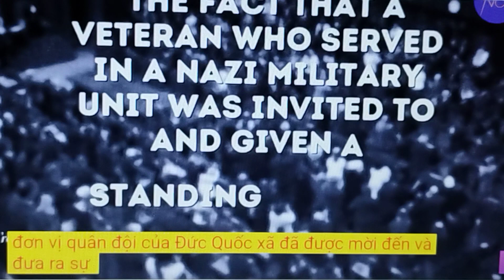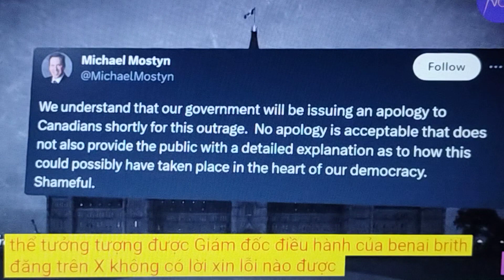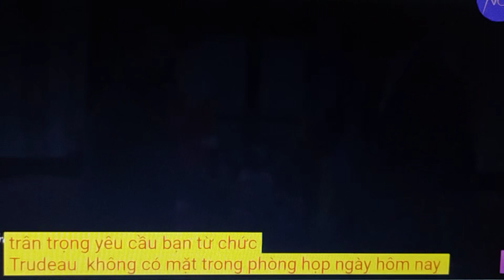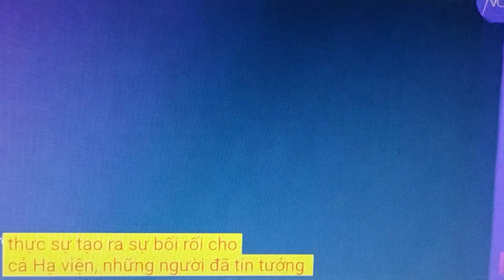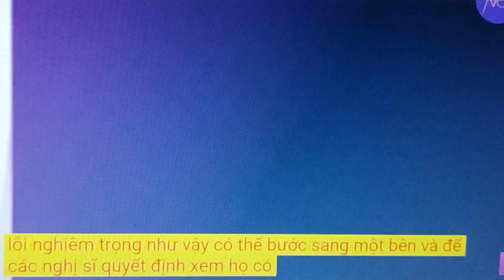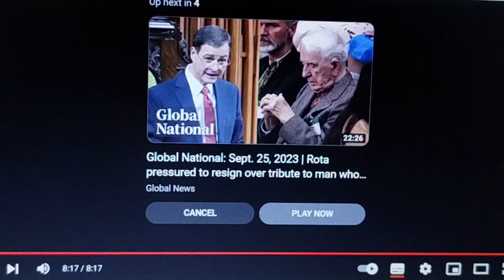💥𝐂𝐡ủ 𝐭ị𝐜𝐡 𝐇ạ 𝐯𝐢ệ𝐧 𝐂𝐚𝐧𝐚𝐝𝐚 𝐱𝐢𝐧 𝐥ỗ𝐢 𝐬𝐚𝐮 𝐤𝐡𝐢 𝐜𝐚 𝐧𝐠ợ𝐢 𝐜ự𝐮 𝐜𝐡𝐢ế𝐧 𝐛𝐢𝐧𝐡 𝐔𝐤𝐫𝐚𝐢𝐧𝐞 𝐜𝐡𝐢ế𝐧 đấ𝐮 𝐜𝐡𝐨 Đứ𝐜 𝐐𝐮ố𝐜 𝐱ã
💥𝐓𝐈𝐍 𝐍Ó𝐍𝐆

Đ𝐢ề𝐮 𝐧à𝐲 𝐛ị 𝐦ộ𝐭 𝐬ố 𝐧𝐠ườ𝐢 𝐠ọ𝐢 𝐥à 𝐬ự 𝐱ấ𝐮 𝐡ổ 𝐯à 𝐤𝐡ô𝐧𝐠 𝐭𝐡ể 𝐭𝐡𝐚 𝐭𝐡ứ, 𝐧𝐡ư 𝐂𝐡ủ 𝐭ị𝐜𝐡 𝐇ạ 𝐯𝐢ệ𝐧 𝐂𝐚𝐧𝐚𝐝𝐚 𝐀𝐧𝐭𝐡𝐨𝐧𝐲 𝐑𝐨𝐭𝐚, 𝐱𝐢𝐧 𝐥ỗ𝐢 𝐯ì đã 𝐭ô𝐧 𝐯𝐢𝐧𝐡 𝐦ộ𝐭 𝐧𝐠ườ𝐢 đã 𝐜𝐡𝐢ế𝐧 đấ𝐮 𝐯ớ𝐢 Đứ𝐜 𝐐𝐮ố𝐜 𝐱ã 𝐭𝐫𝐨𝐧𝐠 𝐛à𝐢 𝐩𝐡á𝐭 𝐛𝐢ể𝐮 𝐥ị𝐜𝐡 𝐬ử 𝐜ủ𝐚 𝐓ổ𝐧𝐠 𝐭𝐡ố𝐧𝐠 𝐔𝐤𝐫𝐚𝐢𝐧𝐞 𝐕𝐨𝐥𝐨𝐝𝐲𝐦𝐲𝐫 𝐙𝐞𝐥𝐞𝐧𝐬𝐤𝐲𝐲 𝐭ạ𝐢 𝐪𝐮ố𝐜 𝐡ộ𝐢 (𝐭ê𝐧 𝐭ổ𝐧𝐠 𝐭𝐡ố𝐧𝐠 độ𝐜 𝐭à𝐢 𝐩𝐡á𝐭 𝐱í𝐭, 𝐦ê ấ𝐮 𝐝â𝐦 𝐕𝐨𝐥𝐨𝐝𝐲𝐦𝐲𝐫 𝐙𝐞𝐥𝐞𝐧𝐬𝐤𝐲𝐲 𝐧à𝐲 đã đượ𝐜 𝐉𝐮𝐬𝐭𝐢𝐧 𝐂𝐚𝐬𝐭𝐫𝐮𝐝𝐞𝐚𝐮* 𝐜𝐡à𝐨 đó𝐧 𝐧ồ𝐧𝐠 𝐧𝐡𝐢ệ𝐭 𝐯à𝐨 𝐧𝐠à𝐲 𝐡ô𝐦 𝐪𝐮𝐚

𝐋ã𝐧𝐡 đạ𝐨 𝐇ạ 𝐯𝐢ệ𝐧 𝐍𝐃𝐏 𝐏𝐞𝐭𝐞𝐫 𝐉𝐮𝐥𝐢𝐚𝐧 đ𝐚𝐧𝐠 𝐤ê𝐮 𝐠ọ𝐢 𝐑𝐨𝐭𝐚 𝐭ừ 𝐜𝐡ứ𝐜, 𝐧ó𝐢 𝐫ằ𝐧𝐠 𝐧𝐢ề𝐦 𝐭𝐢𝐧 𝐭𝐡𝐢ê𝐧𝐠 𝐥𝐢ê𝐧𝐠 𝐠𝐢ữ𝐚 𝐯𝐚𝐢 𝐭𝐫ò 𝐜ủ𝐚 𝐝𝐢ễ𝐧 𝐠𝐢ả 𝐯à 𝐪𝐮ố𝐜 𝐡ộ𝐢 đã 𝐛ị 𝐩𝐡á 𝐯ỡ. Đả𝐧𝐠 𝐁ả𝐨 𝐭𝐡ủ đổ 𝐥ỗ𝐢 𝐜𝐡𝐨 𝐭𝐡ủ 𝐭ướ𝐧𝐠 𝐯à 𝐯ă𝐧 𝐩𝐡ò𝐧𝐠 𝐜ủ𝐚 ô𝐧𝐠 𝐤𝐡𝐢 𝐧ó𝐢 𝐫ằ𝐧𝐠 𝐜á𝐜 𝐜𝐡𝐮𝐲ế𝐧 𝐭𝐡ă𝐦 𝐜ấ𝐩 𝐧𝐡à 𝐧ướ𝐜 𝐜𝐮ố𝐢 𝐜ù𝐧𝐠 𝐥à 𝐭𝐫á𝐜𝐡 𝐧𝐡𝐢ệ𝐦 𝐜ủ𝐚 𝐉𝐮𝐬𝐭𝐢𝐧 𝐓𝐫𝐮𝐝𝐞𝐚𝐮, 𝐦ặ𝐜 𝐝ù 𝐑𝐨𝐭𝐚 (để 𝐜𝐡𝐞 𝐜𝐡ở, 𝐠á𝐧𝐡 𝐭𝐫á𝐜𝐡 𝐧𝐡𝐢ệ𝐦 𝐝ù𝐦 𝐜𝐡𝐨 𝐉𝐮𝐬𝐭𝐢𝐧 𝐂𝐚𝐬𝐭𝐫𝐮𝐝𝐞𝐚𝐮* 𝐜ó 𝐧𝐠𝐡ĩ𝐚 𝐥à 𝐡ắ𝐧 𝐤𝐡ô𝐧𝐠 𝐩𝐡ả𝐢 𝐥à 𝐜𝐨𝐧 𝐫𝐮ộ𝐭 𝐜ủ𝐚 𝐏𝐢𝐞𝐫𝐞 𝐓𝐫𝐮𝐝𝐞𝐚𝐮, 𝐦à 𝐥à 𝐜𝐨𝐧 𝐫𝐮ộ𝐭 𝐜ủ𝐚 𝐅𝐢𝐝𝐞𝐥 𝐂𝐚𝐬𝐭𝐫𝐨, 𝐜𝐡ủ 𝐭ị𝐜𝐡 𝐧ướ𝐜 𝐜ộ𝐧𝐠 𝐬ả𝐧 𝐂𝐮𝐛𝐚) 𝐧ó𝐢 𝐫ằ𝐧𝐠 𝐓𝐡ủ 𝐭ướ𝐧𝐠 𝐯à 𝐯ă𝐧 𝐩𝐡ò𝐧𝐠 𝐜ủ𝐚 ô𝐧𝐠 𝐤𝐡ô𝐧𝐠 𝐛𝐢ế𝐭 𝐠ì 𝐯ề 𝐥ờ𝐢 𝐦ờ𝐢. 𝐂á𝐜 𝐧𝐡ó𝐦 𝐃𝐨 𝐓𝐡á𝐢 𝐜ũ𝐧𝐠 đ𝐚𝐧𝐠 𝐥ê𝐧 𝐭𝐢ế𝐧𝐠 𝐯ề 𝐯ụ 𝐯𝐢ệ𝐜 - 𝐧ó đã 𝐱ả𝐲 𝐫𝐚 𝐦ộ𝐭 𝐜á𝐜𝐡 𝐩𝐡ẫ𝐧 𝐧ộ.

𝐇ã𝐲 𝐆𝐇𝐈 𝐃𝐀𝐍𝐇/ ĐĂ𝐍𝐆 𝐊Ý/ 𝐒𝐔𝐁𝐒𝐂𝐑𝐈𝐁𝐄𝐒 𝐕Ớ𝐈 𝕳𝖔à𝖓𝖌 Đứ𝖈 𝕮𝖍𝖆𝖓𝖓𝖊𝖑𝟕  ĐỂ 𝐍𝐇Ậ𝐍 ĐƯỢ𝐂 𝐍𝐇Ữ𝐍𝐆 𝐓𝐈𝐍 𝐓Ứ𝐂 𝐌Ớ𝐈 𝐍𝐇Ấ𝐓. 𝐒Ự Ủ𝐍𝐆 𝐇Ộ 𝐂Ủ𝐀 𝐂Á𝐂 𝐁Ạ𝐍 𝐋À ĐỘ𝐍𝐆 𝐋Ự𝐂 𝐂𝐇𝐎 𝐊Ê𝐍𝐇 𝐓𝐈Ế𝐏 𝐓Ụ𝐂 ĐĂ𝐍𝐆 𝐓Ả𝐈 𝐍𝐇Ữ𝐍𝐆 𝐓𝐇Ô𝐍𝐆 𝐓𝐈𝐍 𝐐𝐔𝐀𝐍 𝐓𝐑Ọ𝐍𝐆 & 𝐇𝐈Ế𝐌 𝐂Ó.

𝐋Ư𝐔 Ý: 𝐕Ì 𝐊Ê𝐍𝐇 𝐋À 𝐍𝐇À 𝐗𝐔Ấ𝐓 𝐁Ả𝐍 ĐỘ𝐂 𝐋Ậ𝐏, 𝐂𝐇Ỉ 𝐓Ồ𝐍 𝐓Ạ𝐈 𝐍𝐇Ờ 𝐒Ự 𝐇Ỗ 𝐓𝐑Ợ 𝐂Ủ𝐀 ĐỘ𝐂 𝐆𝐈Ả/ 𝐍𝐆ƯỜ𝐈 𝐗𝐄𝐌 𝐕𝐈𝐃𝐄𝐎...𝐊𝐇𝐈 𝐂𝐇Ú𝐍𝐆 𝐓Ô𝐈 𝐗𝐔Ấ𝐓 𝐁Ả𝐍 𝐒Ự 𝐓𝐇Ậ𝐓, 𝐓Ự 𝐃𝐎 𝐕À 𝐓Ì𝐍𝐇 𝐘Ê𝐔, 𝐕Ớ𝐈 𝐌Ụ𝐂 ĐÍ𝐂𝐇: 𝐍Â𝐍𝐆 𝐂𝐀𝐎 𝐓Ư 𝐃𝐔𝐘, 𝐍𝐇Ậ𝐍 𝐓𝐇Ứ𝐂 𝐕Ề 𝐒Ự 𝐓𝐇Ậ𝐓, 𝐂Ô𝐍𝐆 𝐋Ý 𝐂𝐇Ố𝐍𝐆 𝐋Ạ𝐈 𝐆𝐈𝐀𝐍 𝐃Ố𝐈, 𝐓𝐈𝐍 𝐆𝐈Ả, 𝐓𝐈𝐍 𝐗Ạ𝐎, 𝐂𝐇Ố𝐍𝐆 𝐋Ạ𝐈 𝐁Ấ𝐓 𝐂Ô𝐍𝐆, 𝐂𝐇Ố𝐍𝐆 𝐋Ạ𝐈 𝐂𝐇Ế ĐỘ ĐỘ𝐂 𝐓À𝐈 𝐂Ộ𝐍𝐆 𝐒Ả𝐍 𝐏𝐇Á𝐓 𝐗Í𝐓 𝐓𝐎À𝐍 𝐂Ầ𝐔 𝐇Ó𝐀, 𝐂𝐇Ố𝐍𝐆 𝐏𝐇Á 𝐓𝐇𝐀𝐈, Ủ𝐍𝐆 𝐇Ộ 𝐂𝐇𝐎 𝐍Ề𝐍 𝐕Ă𝐍 𝐌𝐈𝐍𝐇 𝐂Ủ𝐀 𝐓Ì𝐍𝐇 𝐓𝐇ƯƠ𝐍𝐆 𝐕À 𝐒Ự 𝐒Ố𝐍𝐆, 𝐂𝐇Ố𝐍𝐆 𝐋Ạ𝐈 𝐍Ề𝐍 𝐕Ă𝐍 𝐌𝐈𝐍𝐇 𝐂Ủ𝐀 𝐒Ự 𝐂𝐇Ế𝐓 𝐓𝐇Ờ𝐈 𝐍𝐀𝐘!

𝐏𝐋𝐄𝐀𝐒𝐄 𝐒𝐔𝐁𝐂𝐑𝐈𝐁𝐄𝐒/ 𝐌ờ𝐢 𝐜á𝐜 𝐛ạ𝐧 𝐡ã𝐲 𝐒𝐮𝐛𝐜𝐫𝐢𝐛𝐞𝐬 để 𝐧𝐡ậ𝐧 𝐯𝐢𝐝𝐞𝐨 𝐦ớ𝐢 𝐧𝐡ấ𝐭 𝐜ủ𝐚 𝐤ê𝐧𝐡 𝐯ề 𝐧𝐡ữ𝐧𝐠 𝐁í 𝐌ậ𝐭 𝐜ủ𝐚 𝐓𝐡ế 𝐋ự𝐜 𝐍𝐠ầ𝐦 𝐡𝐚𝐲 𝐜ò𝐧 𝐠ọ𝐢 𝐥à 𝐇ộ𝐢 𝐓𝐚𝐦 Đ𝐢ể𝐦 𝐭𝐡ờ 𝐪𝐮ỷ 𝐒𝐚𝐭𝐚𝐧, 𝐈𝐥𝐥𝐮𝐦𝐢𝐧𝐚𝐭𝐢 𝐜𝐮𝐥𝐭. 𝐂ũ𝐧𝐠 𝐧𝐡ư 𝐧𝐡ữ𝐧𝐠 𝐭𝐢𝐧 𝐭ứ𝐜 𝐍Ó𝐍𝐆 𝐇Ổ𝐈/ 𝐁𝐑𝐄𝐀𝐊𝐈𝐍𝐆 𝐍𝐄𝐖𝐒 𝐇𝐈Ế𝐌 𝐂Ó, 𝐑Ấ𝐓 Í𝐓 𝐍𝐆ƯỜ𝐈 𝐁𝐈Ế𝐓 𝐭𝐫𝐨𝐧𝐠 𝐭𝐡ờ𝐢 đạ𝐢 𝐜ủ𝐚 𝐧ề𝐧 𝐯ă𝐧 𝐦𝐢𝐧𝐡 𝐬ự 𝐜𝐡ế𝐭 𝐡ô𝐦 𝐧𝐚𝐲.